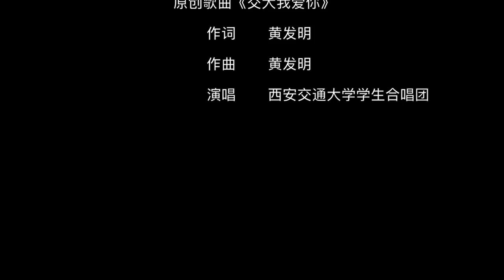[ 航拍 + 延时 ] 交大我爱你 [ Aerial + Time-lapse ] Xi'an Jiaotong University, I love you.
By: Filmkiller